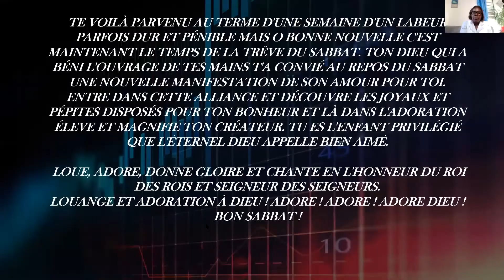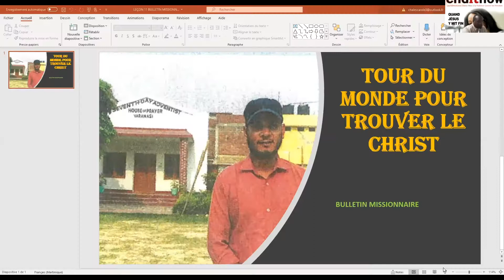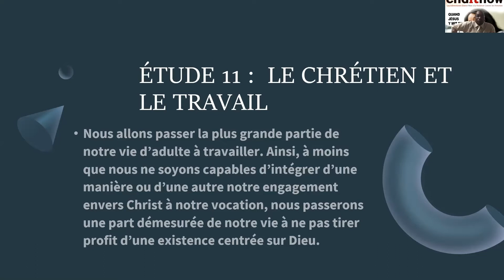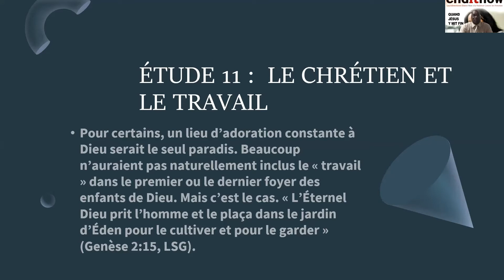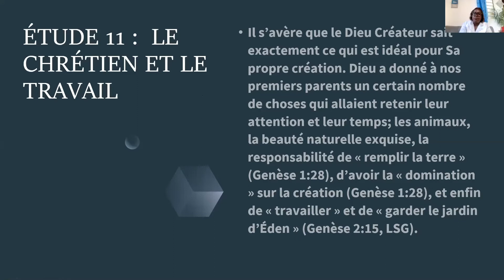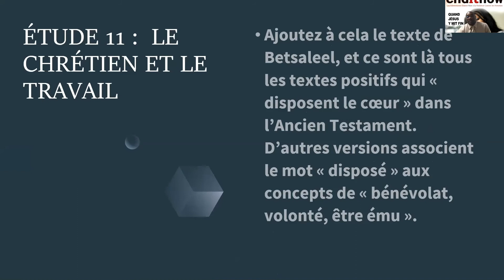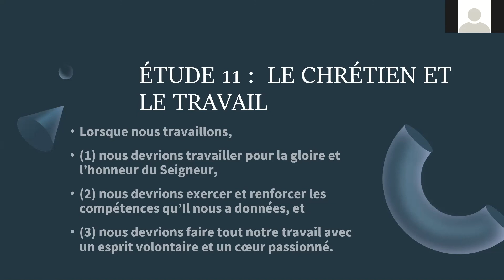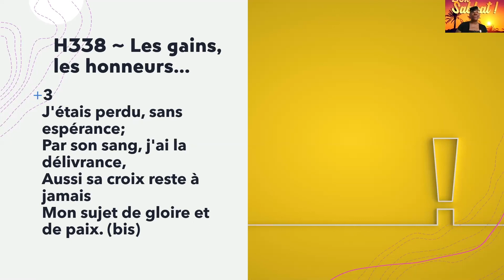ÉCOLE DU SABBAT HOREB SABBAT 12 DÉCEMBRE 2020 5 MINUTES, BULLETIN DISCUSSION LEÇON 11 LE CHRÉTIE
ÉCOLE DU SABBAT HOREB SABBAT 12 DÉCEMBRE 2020 5 MINUTES, BULLETIN DISCUSSION LEÇON 11 LE CHRÉTIEN ET LE TRAVAIL